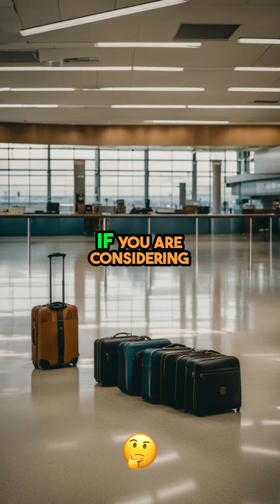Navigating the Canadian Immigration Process Tips, Challenges, and Pathways#shorts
Navigating the Canadian Immigration Process  Tips, Challenges, and Pathways#short